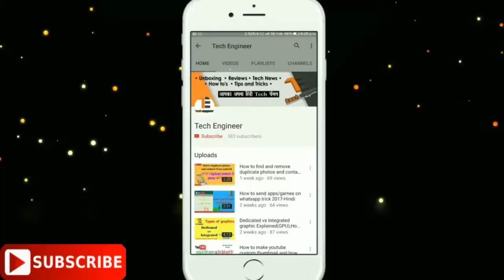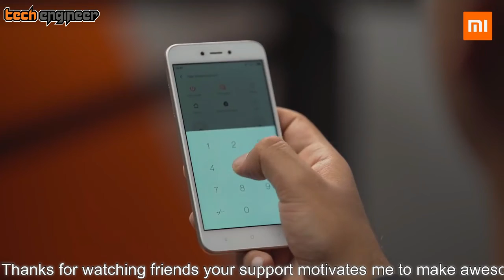Redmi 5a Quick Look-Desh Ka Smartphone[Hindi]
Friends in this video you can see specification and features of new launch xiaomi redmi 5a smartphone that is desh ka smartphone.

Please .
::S-U-B-S-C-R-I-B-E::